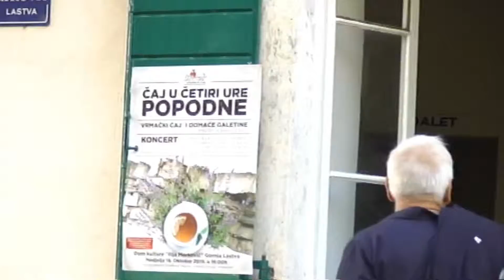Тиват Черногория — Музыкальное чаепитие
МУЗЫКАЛЬНОЕ ЧАЕПИТИЕ — В БОКЕ КОТОРСКОЙ В ВОСКРЕСЕНЬЕ
Чай и печенье – что еще нужно холодной осенью? 18 октября 2015 года в поселке Горня Ластва прошло музыкальное чаепитие.
Всем гостям предложили особый чай с местной горы Врмац и домашние хлебцы. Приготовил сие местный кулинар и журналист Машо Чекич.
Началось мероприятие в 16 часов. А за полчаса до этого  всех желающих забирал бесплатный автобус от главпочтамта Тивата.
Праздник организовала ассоциация культурного наследия «Напредак».
Горня Ластва – уникальный исторический и культурный памятник, практически не тронутый временем и сохранивший свой первозданный облик венецианского поселения, уже тогда ценилась недвижимость у моря.  Расположено на высоте 300 м над уровнем моря,  на склонах горы Врмац. Первое упоминание о поселке относится к XIV в.
Отсюда открывается изумительный вид на море, Тиват и Тиватский залив. Черногория вид на море.